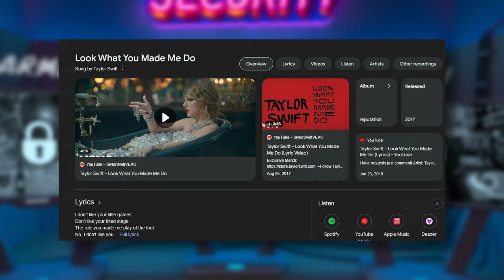Beating up FREAKS - I Am Security VR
i am security vr is SO RANDOM